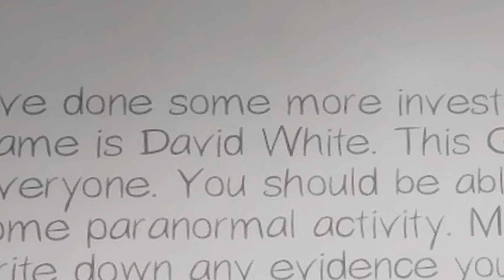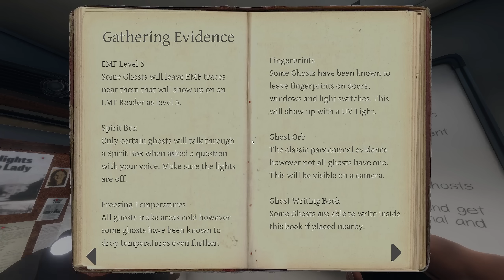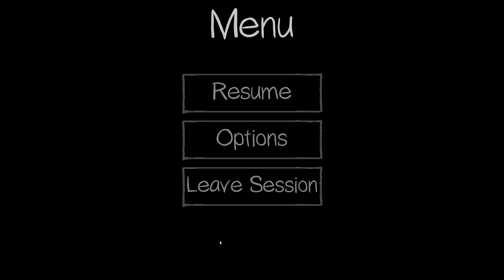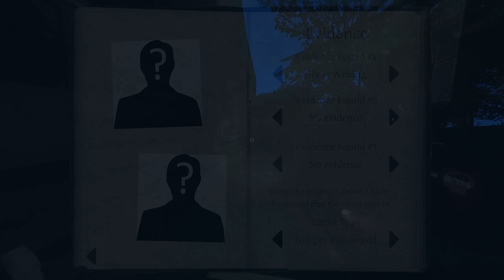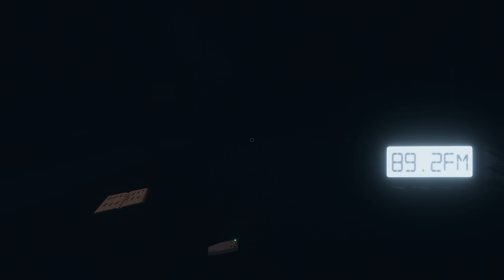Playing Phasmophobia for the FIRST TIME EVER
A Co-Op Ghost Hunting Game but It's Literally the Most Terrifying Game You'll Ever Play - Phasmophobia
Welcome to Phasmophobia! Phasmophobia is a co-op ghost hunting psychological horror game, where you are paranormal investigators completing jobs at haunted locations around the world. It's also one of the most terrifying games I've ever played. Let's play Phasmophobia!

If you want more Phasmophobia gameplay let me know down below!